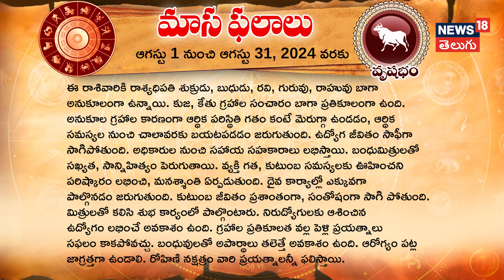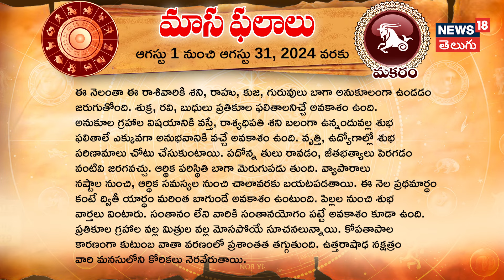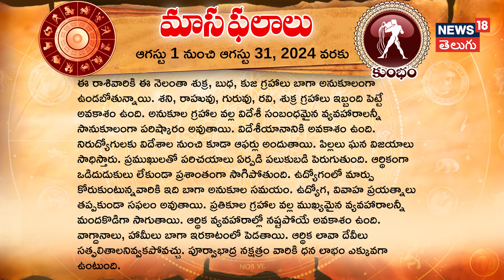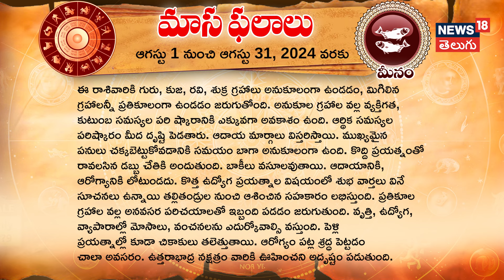Monthly Horoscope : Astrology | Predictions | Rashifalalu | masaphalalu | N18V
Horoscope | మాస ఫలాలు: ఆగస్టు 1 నుంచి ఆగస్టు 31, 2024 వరకు